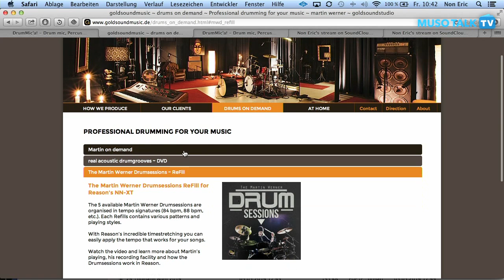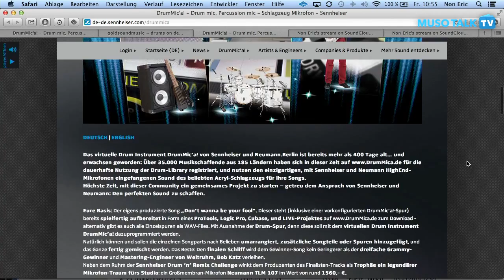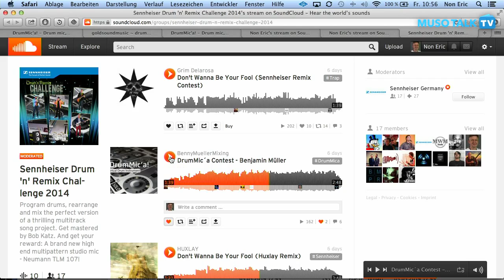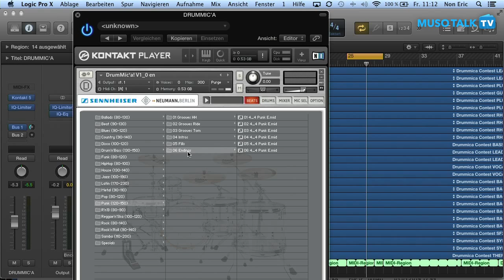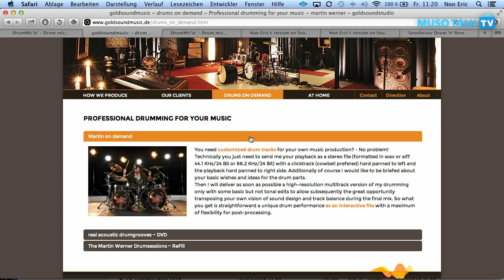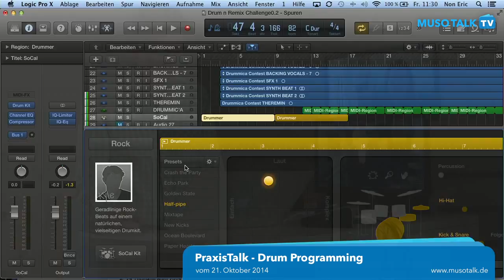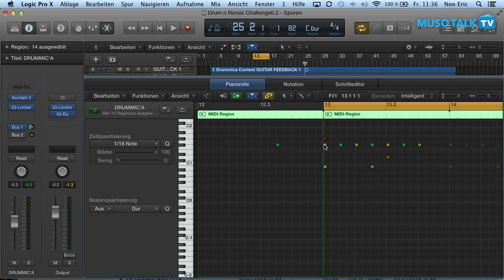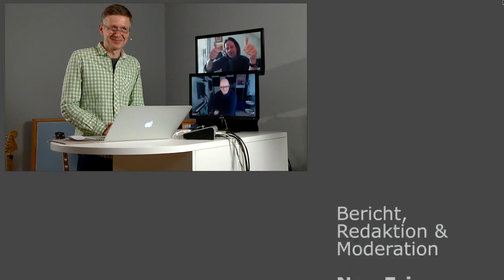PraxisTalk - Drum Programming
Unser Talk rund ums alles was mit Audio-Recording zu tuen hat. Praxistipps zum Mixing, Mastering und mehr. Diese Woche geht darum einen authentisch klingenden Drum Track zu einem bestehenden Rocksong zu programmieren.